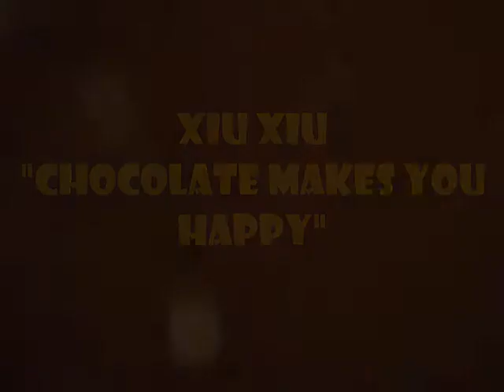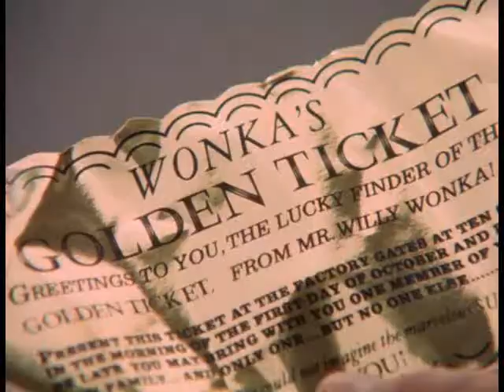"Chocolate makes you Happy" Xiu Xiu (Chocolate sunshine part 1)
Charlie,Willy Wonka,Xiu Xiu,Chocolate and much more in this first installment of "Chocolate Sunshine" presented to you by "The DLJ Horror Sow"!